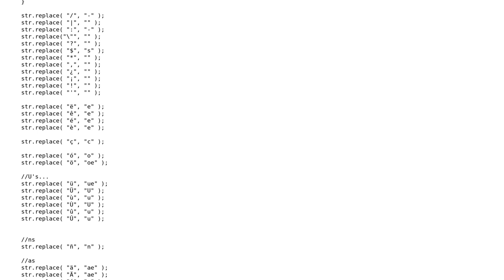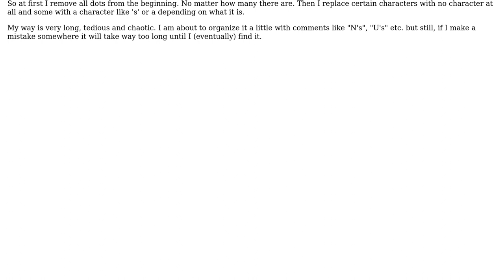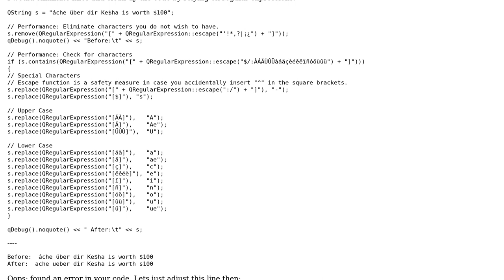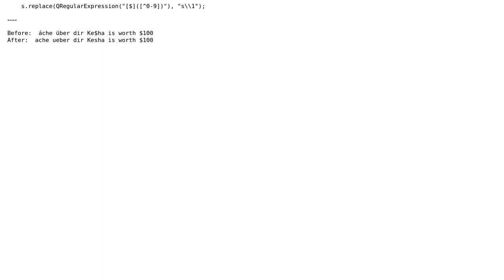Code Review: Replacing certain characters in a QString (2 Solutions!!)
Code Review: Replacing certain characters in a QString

With thanks & praise to God, and with thanks to the many people who have made this project possible! | Content (except music & images) licensed under CC BY-SA | Music | Images & others | With thanks to user Jerry Coffin user Davlog user Anon and the Stack Exchange Network Trademarks are property of their respective owners. You are responsible for your own actions.